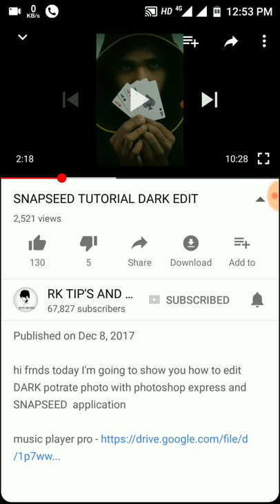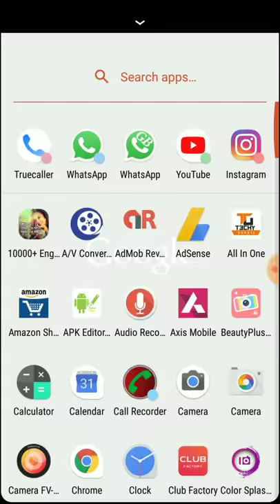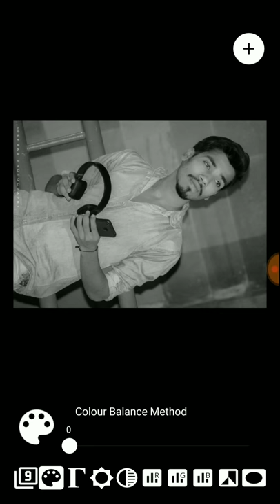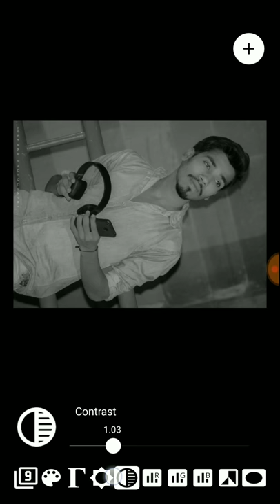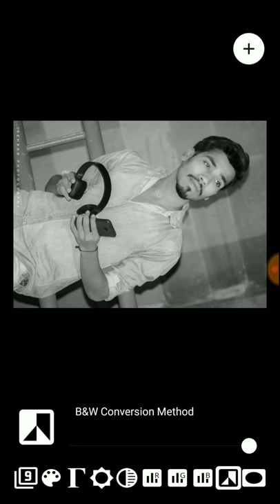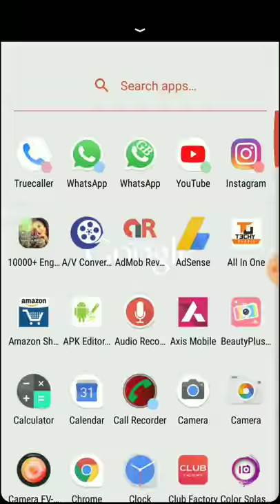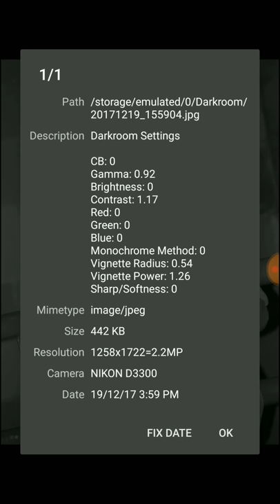DARKROOM APP EDIT